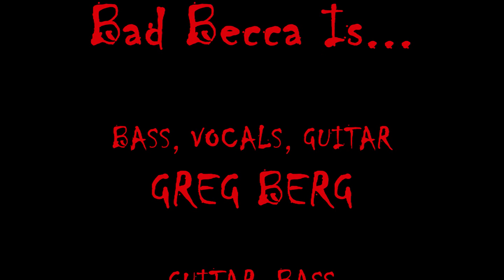Bad Becca - "Cold Blood"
Bad Becca performing live at the Good Hurt nightclub in Los Angeles on Sunday December 6, 2009  MoBerg - Bass, Vocals & Guitar / Jenifer - Vocals / Mathew - Guitar & Bass / Mr. Gula - Saxophone & Vocals / Becca  Drums